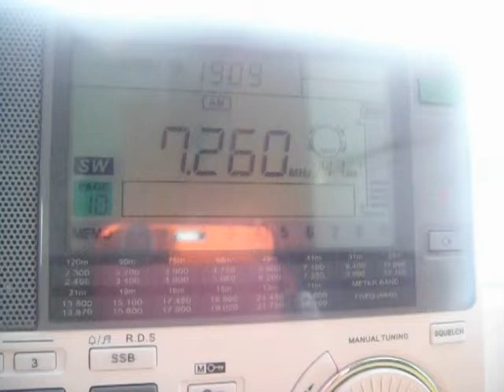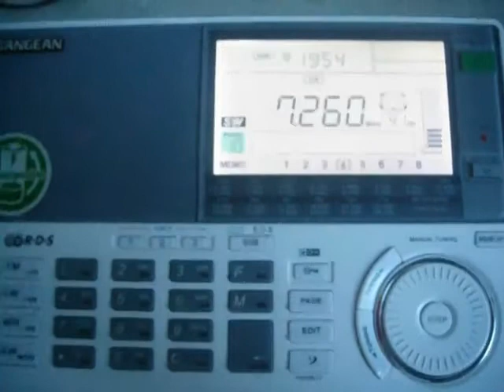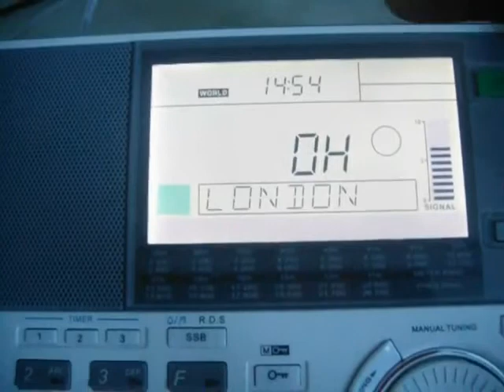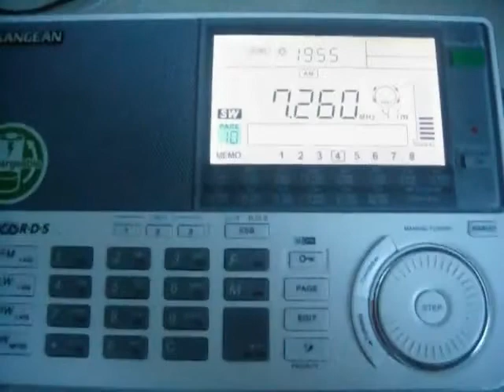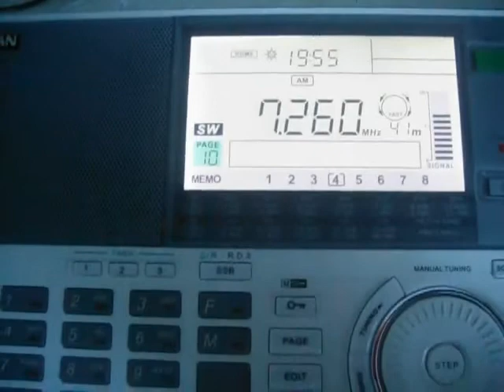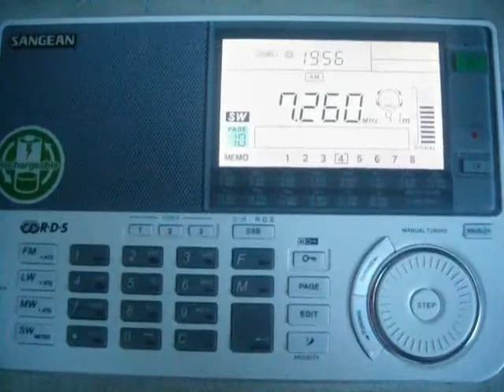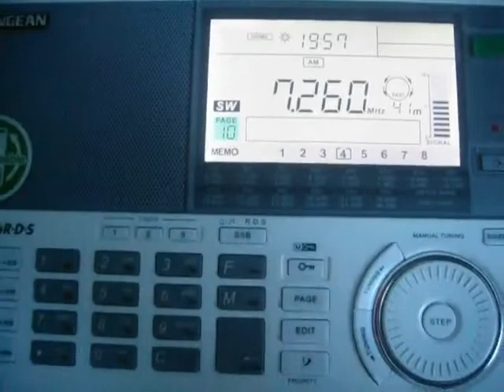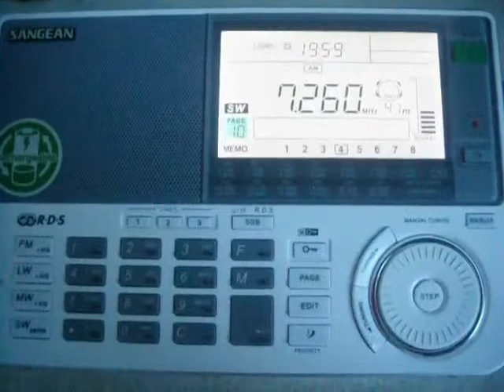R3 100.9 FM (Ulaanbaatar) 7260 kHz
Shortwave relaying of R3 100.9 FM from 50 kW transmitter in Ulan Bator, Mongolia
Closing down with national anthem at 14:59 UTC
Received in Northwestern Siberia, Russia in April 27th 2019